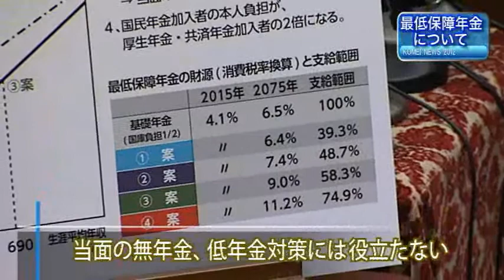公明ニュース（2/17-23）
石井政調会長の衆院予算委での質問のもようをはじめ、議員歳費２割減を提案した山口代表の記者会見など、2/17-23の公明党の動きを映像でまとめました。